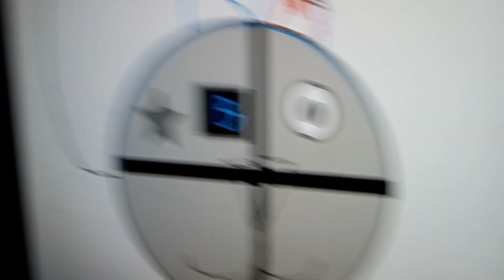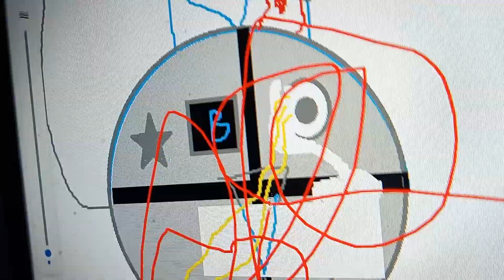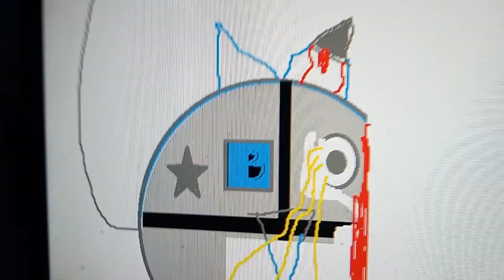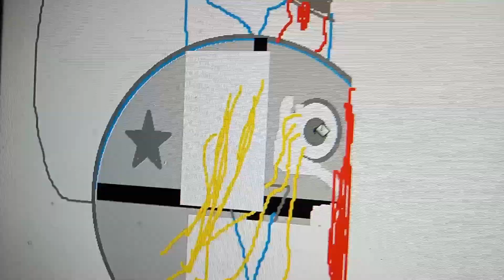what the heck happened